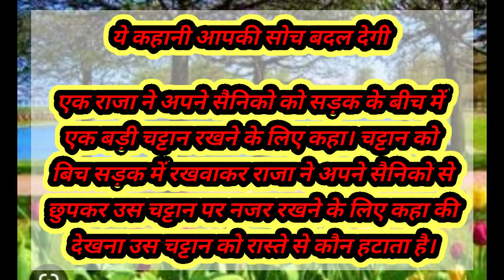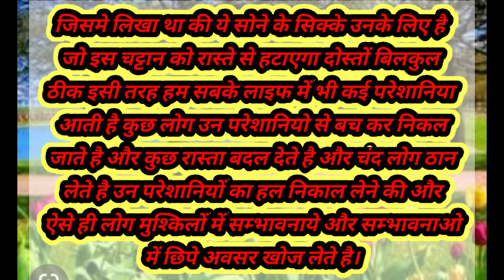1 February 2023 yah Kahani aapki Soch Badal Degi Aniruddhacharyajimaharaj #2023